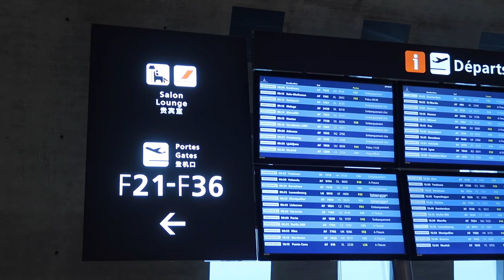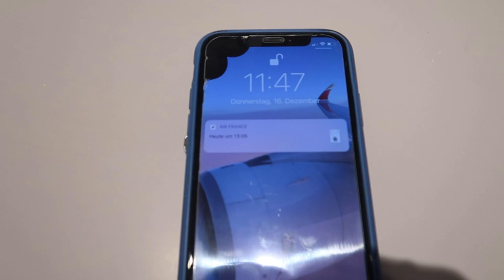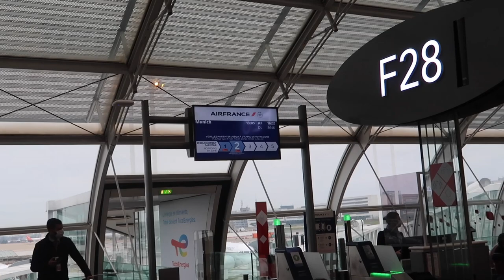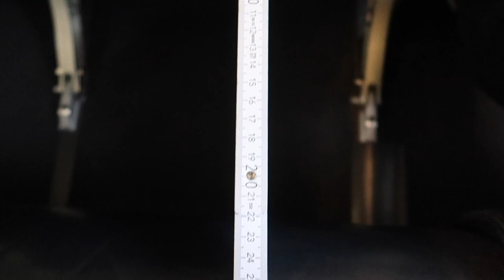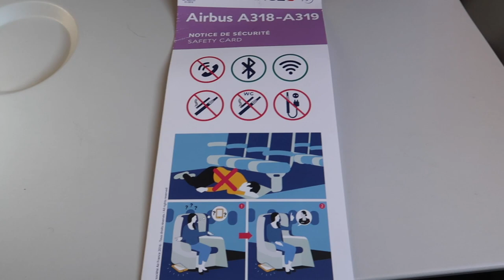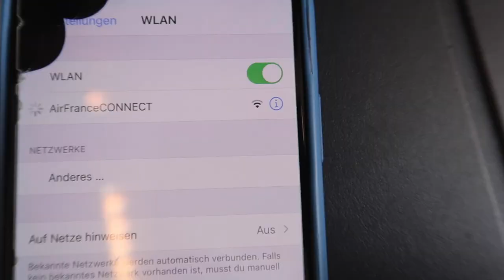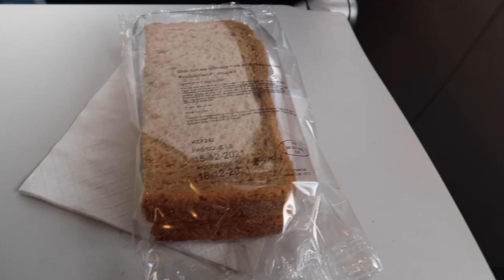Excellent AIR FRANCE flight from Paris to Munich! + Business Lounge Terminal 2F! FLIGHT REVIEW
In December I chose the French carrier Air France to fly from Birmingham to Munich via Paris Charles de Gaulle. With around 4 hours of transit time, there was also enough time to visit the brand new Air France Lounge in Terminal 2F.
Enjoy the flight review!

Next videos include:

-easyJet
-Ryanair
-Lufthansa
-Air France
-KLM
-Condor
-TUI

FLIGHT INFORMATION:

Date: December 2021
Airline: Air France
Flight number: AF1622
Aircraft: Airbus A319-100
Registration: F-GRXL
Seat: 7A
MY.FLIGHTRADAR24:

Timestamps:

0:00 - Intro & Paris Charles de Gaulle Airport
0:52 - Air France Lounge
3:00 - Boarding & Aircraft
3:53 - Seat
4:20 - Taxi & Take-Off
5:20 - Detailed seat features
5:53 - Air France Play
6:11 - In flight Wi-Fi
6:59 - Snacks
7:40 - Overall experience
8:28 - Landing
9:03 - Munich Airport
9:35 - Outro